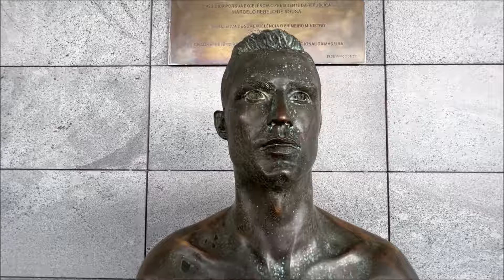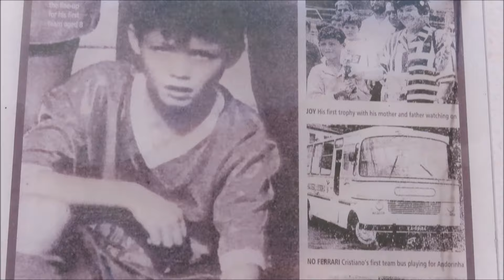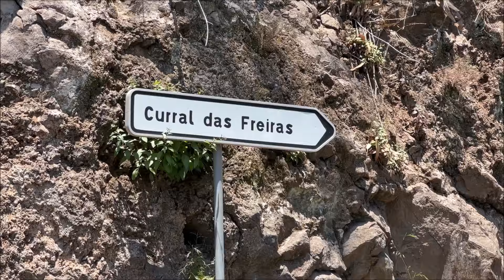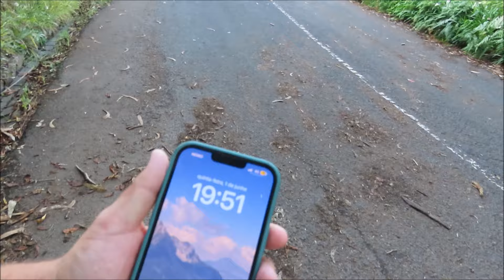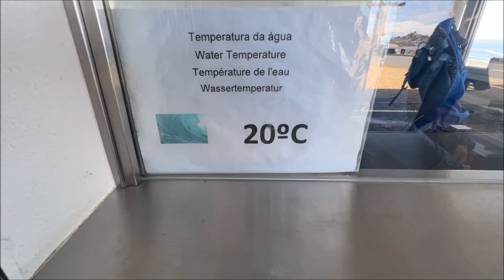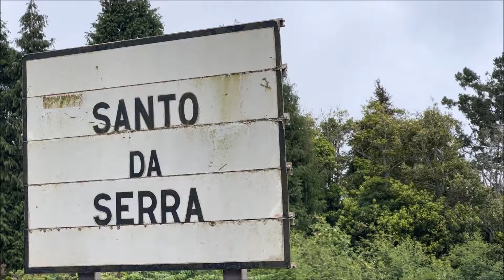NÃO VISITES A MADEIRA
NÃO VISITES A MADEIRA | 25 de maio a 8 de junho de 2023